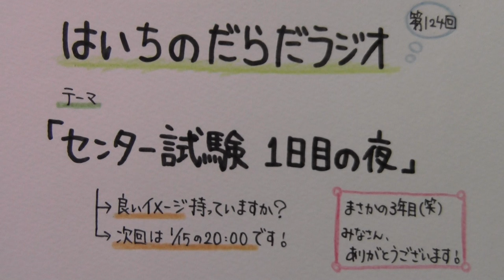【はいちのだらだラジオ】第124回－センター試験 １日目の夜